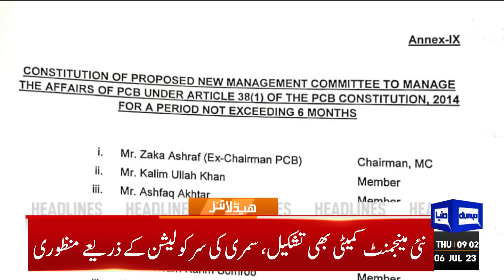Intikhabat Ki Tiyariyan!! | Dunya News Headlines 09:00 AM | 06 July 2023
PM Shehbaz asks India to benefit from CPEC project rather becoming stumbling block

PM Shehbaz vows to bolster ties with Qatar

IMF Executive Board meeting on Pakistan scheduled for July 12

PM Shehbaz heaps praise on COAS Munir's efforts for economy

Seven die as record-breaking rain flattens home, inundates most parts of Lahore

Zaka Ashraf named chairman of PCB's new management committee